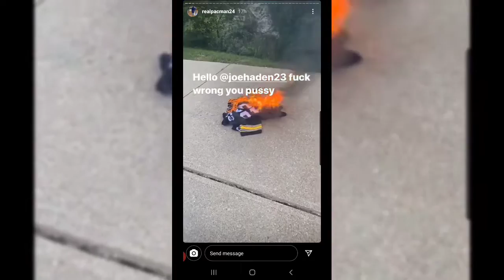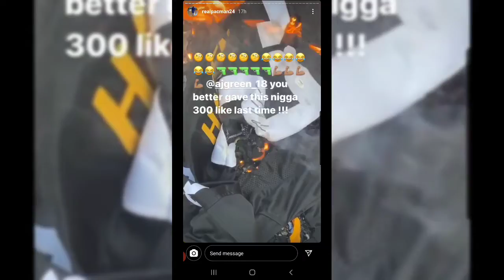Video Watch Adam Pacman Jones Set Pittsburgh Steelers Autograph Joe Haden Jerseys on Fire!!!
CjGood313